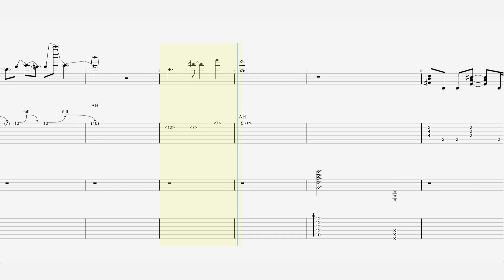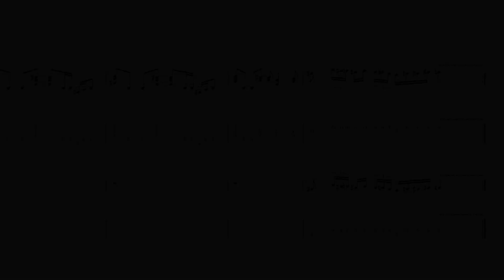Ozzy Osbourne - “Shot In The Dark”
Single by Ozzy Osbourne
from the album : The Ultimate Sin
Released : 1986
Genre : Glam metal
Length : 4:26
Label : CBS Associated
Songwriter(s) : Phil Soussan ,Ozzy Osbourne
Producer(s) : Ron Nevison